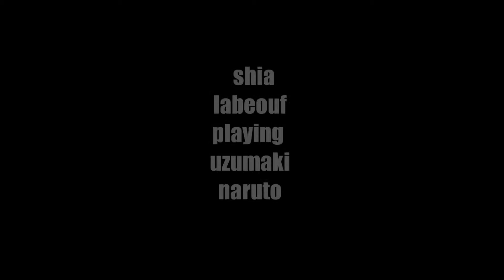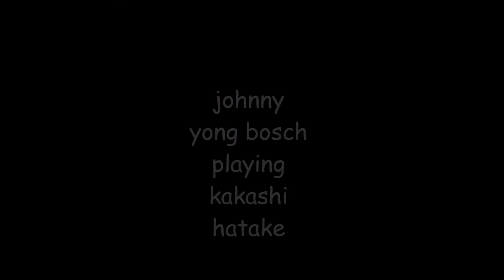my naruto shippuden movie cast.wmv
my naruto shippuden  live movie cast